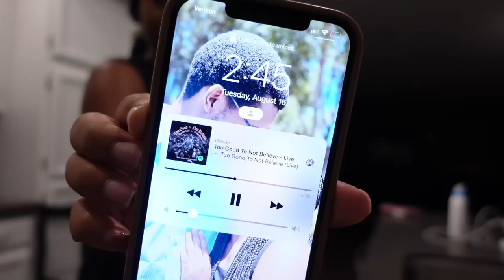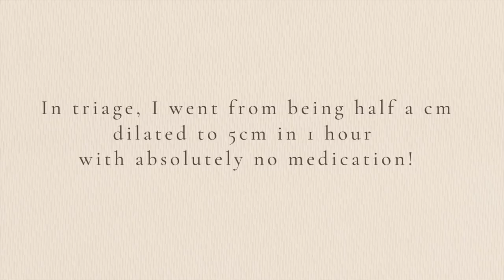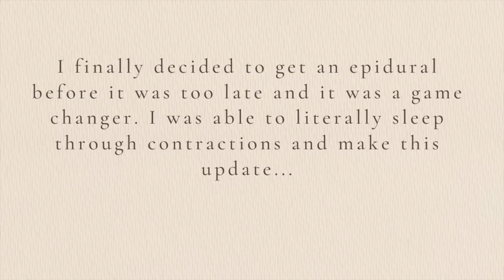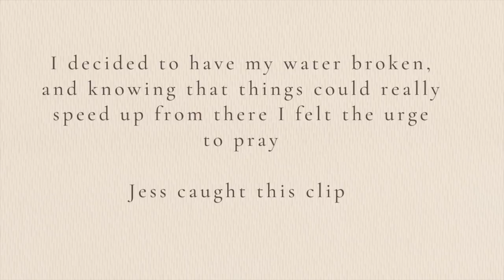Emotional birth vlog *Positive Hospital Birth Experience*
This is it you guys!

The positive black mom birth story you’ve been looking for. It’s a refreshing positive birth story , positive birth experience, positive labor AND delivery, it’s my birth story 2022🥹. I had an epidural very late in labor and it still was my dream birthing experience. I hope you all enjoy this birth vlog it’s one dear to me. Make sure to comment and share , we need more positive things in the media !!

Film with: SONY ZV - 1
Edit with: Finalcut Pro

About me: I'm Kmiya ♡ 26 years old and I just moved to San Jose, California with my husband! I love making videos about Faith, Lifestyle, and Beauty and while sharing my life I hope to inspiring others through my Faith. This channel is a safe place to be yourself!!